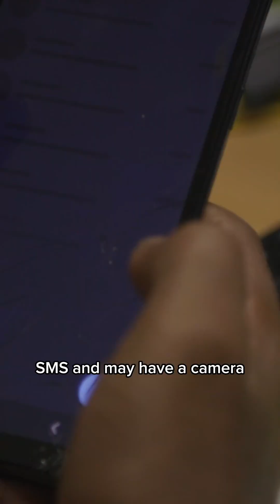INTERPOL Singapore: Inside the Digital Forensics Lab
From phones and laptops to cars and smartwatches - criminals leave digital footprints everywhere. 🔍

At INTERPOL’s Global Complex for Innovation in Singapore 🇸🇬, our experts turn those traces into clues that help solve crimes worldwide.

Welcome to our Digital Forensics Lab.